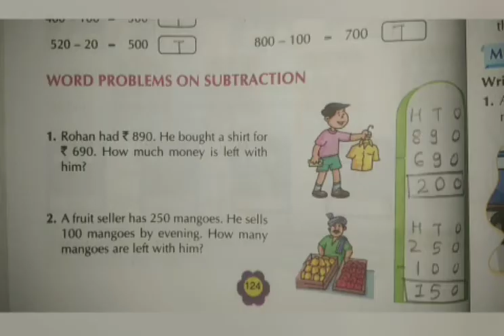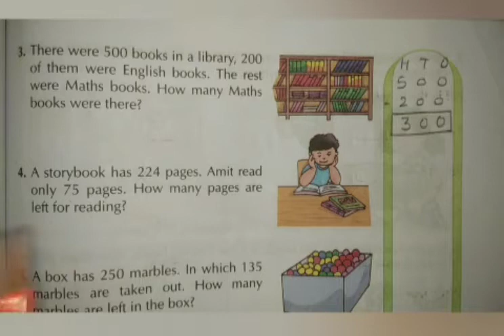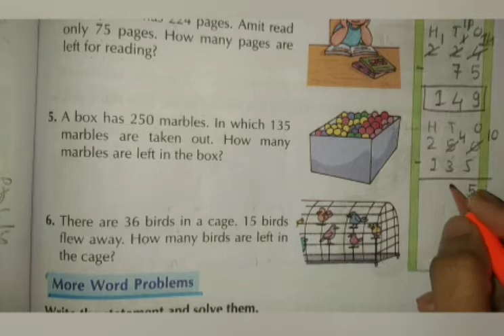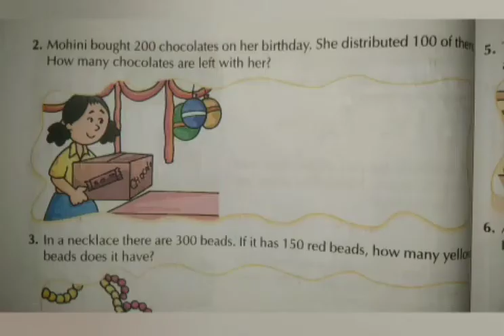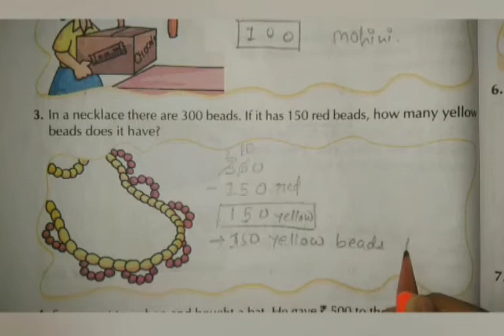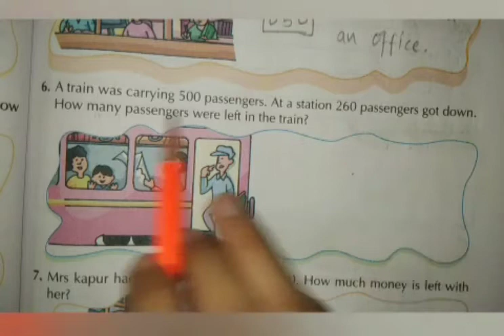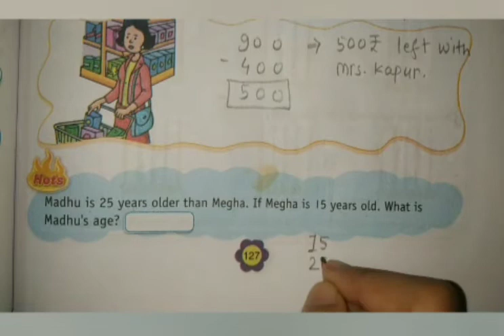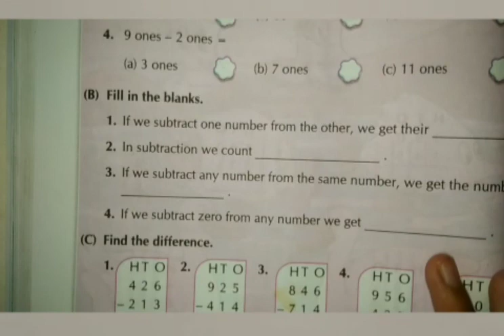STD-2 MATHS CH-5 PART-3 (ENG MED)